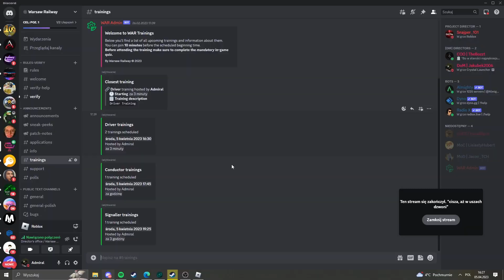New Training System! | Warsaw Railway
🚂 Welcome to Warsaw Railway! 🚂

Get ready for feeling the thrill of being a train driver in the heart of Poland's capital city - Warsaw. Explore unique stations, traverse scenic landscapes, and drive your very own train through magnificent views.

In Warsaw Railway, amazing adventures and endless possibilities await you! Join now and immerse yourself in the world of trains!